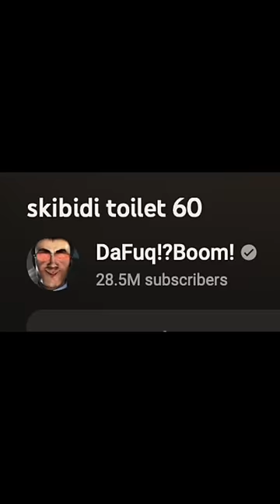Skibidi Toilet is art